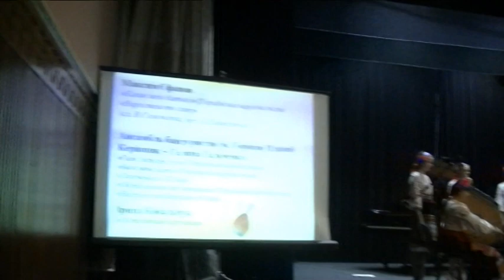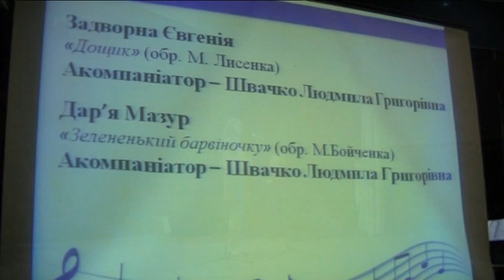Вшанування пам"яті Миколи Степановича Козака....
Микола Козак кілька десятиліть свого життя присвятив навчанню музиці підростаючого покоління кременчужан, даючи уроки в дитячій музичній школі ім. Петра Чайковського по класу бандури.
 Він є заслуженим працівником культури України та постійним членом товариства «Просвіта» ім. Тараса Шевченка. Окрім професійної діяльності Микола Козак велику увагу приділяв проблемам державницького значення. Зокрема, від початку Революції Гідності наш земляк підтримував учасників Майдану та допомагав учасникам АТО.
 -Микола Степанович був частим гостем в навчальних закладах міста, він подарував погруддя Т.Г.Шевченко загальноосвітній школі №16 і ліцею №5, - поділився Олексій Васильович.
У кременчуцькій школі №16 відкрили погруддя Тарасу Шевченку 31 травня 2016 року на засіданні сесії Кременчуцької міської ради міський голова Віталій Малецький вручив Миколі Козаку Подяку міського голови.